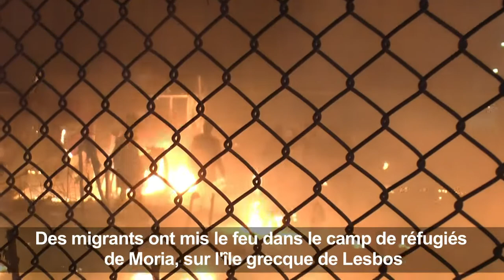Incidents dans un camp de migrants à Lesbos après deux morts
Des migrants ont mis le feu dans le camp de réfugiés de Moria, dans la nuit de jeudi à vendredi sur l'île grecque de Lesbos, après la mort d'une femme et d'un enfant dans l'incendie de leur tente.